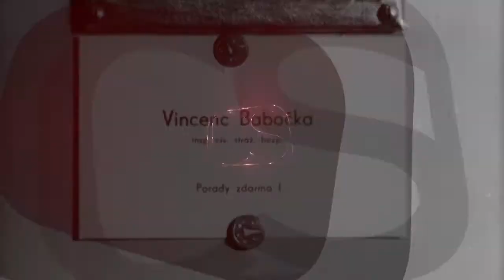Tři vejce do skla (30.6.2021 ve 20:00 na CS FILM)